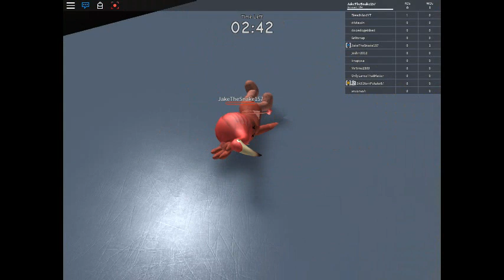Mr Flimingo XD